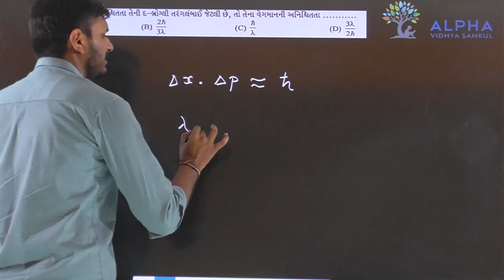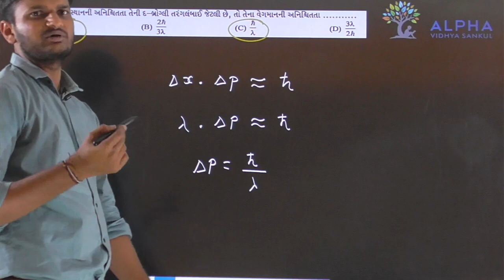Paper 2 | Section A | Que 41 | Physics | Std. 12 | Alpha Vidhya Sankul | in Gujarati by Rohit Sir